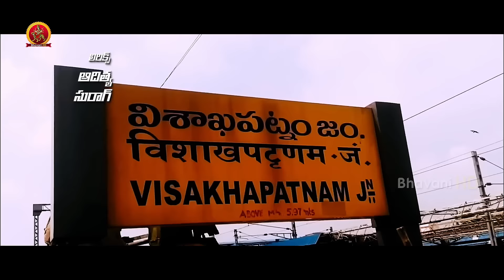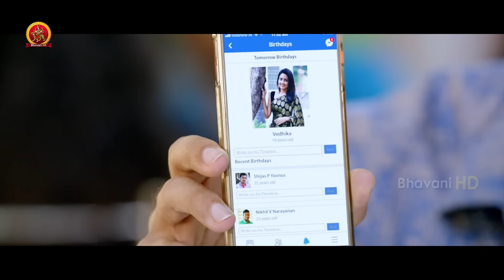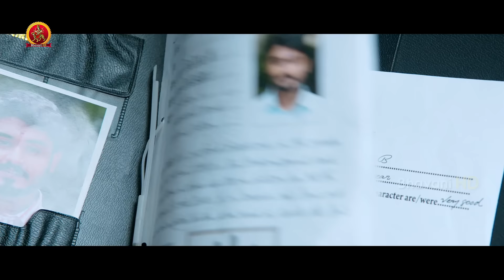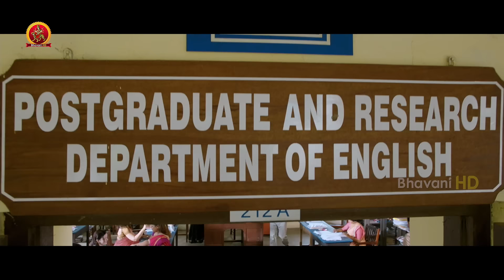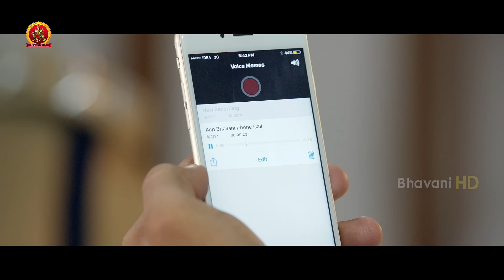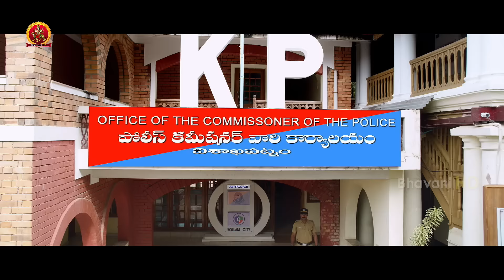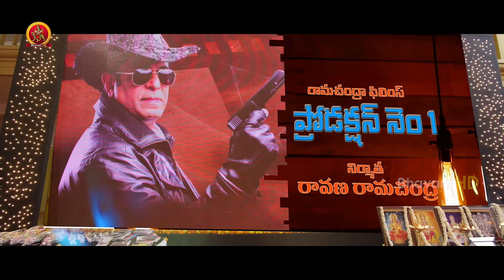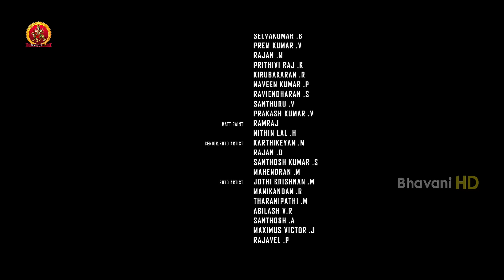Mammootty Latest Telugu Action Movie | Great Shankar | Varalaxmi Sarathkumar | Masterpiece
Watch Latest Telugu Movie GreatShankar.

Starring: Mammootty, VaralaxmiSarathkumar, Poonam Bajwa, Unni Mukundan, Mahima Nambiar, Lena, Mukesh and others.
Director: Ajai Vasudev
Producer: Lagadapati Srinivas
Editor: Johnkutty

Synopsis:
The campus of Travancore Maharajas College is always tense because of animosity between two opposing group of students. While they are busy with their rivalries, something happens on the campus that disrupts the atmosphere further. A new professor lands on the campus and he is like no other they have encountered, so far.